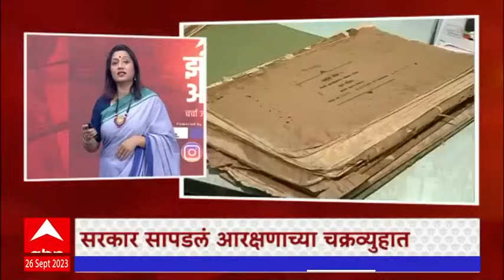Zero Hour : Dhangar Reservation : धनगर आरक्षण, आंदोलन ते गिरीश महाजनांची यशस्वी शिष्टाई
एकीकडे धनगर आरक्षणाचा मुद्दा सुटत होता त्याचवेळी परत एकदा मनोज जरांगेनी प्रेस कॉन्फरंस बोलावली आणि इशारा दिला... चाळीसाव्या दिवशी सरकारला सोडणार नाही.. कायदेशीर लढाई म्हणत आंदोलनाला डायव्हर्ट करत असाल  तर अजिबात होऊ देणार नाही ... कोणी मराठा आरक्षणाला विरोध करून पापाचे धनी होऊ नाही...
 आता विचित्र परिस्थिती बघा.. एकिकडे सरकारने मराठ्यांना कुणबी प्रमाणपत्र देण्यासाठी विशेष समिती नेमलेली असताना.. सरकारमधीलच मंत्री छगन    भुजबळ यांनी, ओबीसी समाजाला 17 टक्के आरक्षण असताना... यात मराठा समाज समाविष्ट झाल्यास सगळ्यांचीच अडचण होणार, असल्याचं मत नोंदवलं आहे.. तर दुसरीकडे धनगरांना आरक्षण मिळालं पाहिजे असं सरकारचे मत असल्याचे महाजन ह्यांनी सांगून उपोषण सोडवले असले.. तरीही सरकारमधीलच गावित आणि झिरवाळ यांचा एसटी प्रवर्गातून आरक्षण देण्यास विरोध नमूद आहेच... ह्या विरोधात पाच ऑक्टोबरला आदिवासी समाजाकडून रेल रोको आंदोलनाची हाक देण्यात आलीय..यावरच आम्ही विचारलेल्या प्रश्नावर तुम्ही काय प्रतिक्रिया दिल्या आहेत.. त्या पाहण्यासाठी जावूया आपल्या मीडिया सेंटरवर...